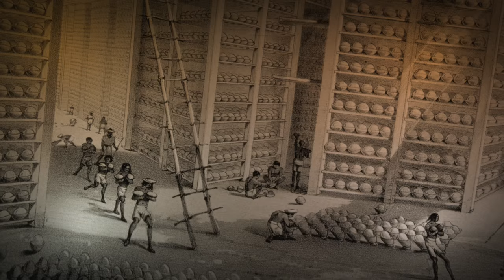Nautical Narratives of India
In the midst of the third largest ocean in the world, India's location is in many ways her destiny. India's maritime link with other countries spans over 3000 years of human civilisation. Fantastic tales and gut-wrenching stories of wars and voyages have been scripted by sailors and soldiers in search of India. Today, as India embarks on its economic leap, never more has there been an important time to revisit the idea of India and its decisive role in maritime co-operation. From cotton to crude oil India is at the centre in these events that have defined our world in the 21st century.